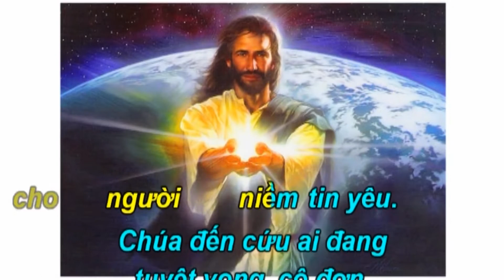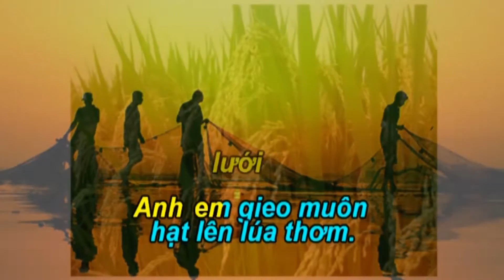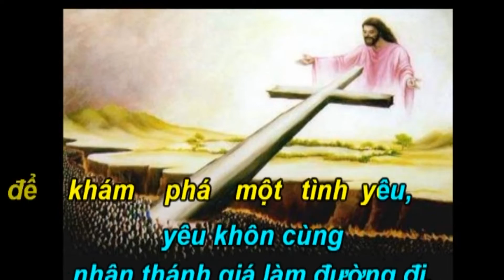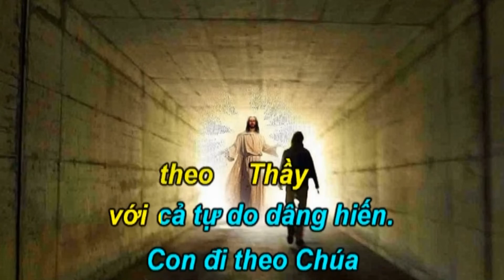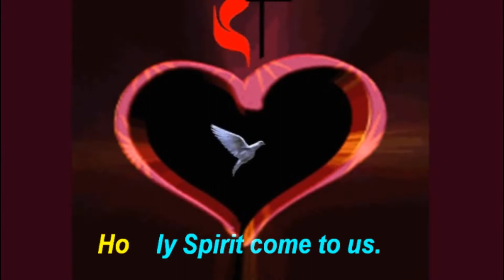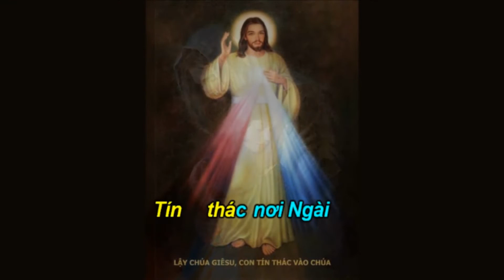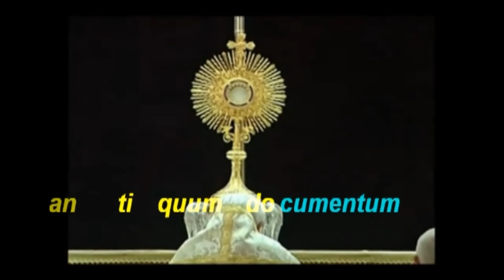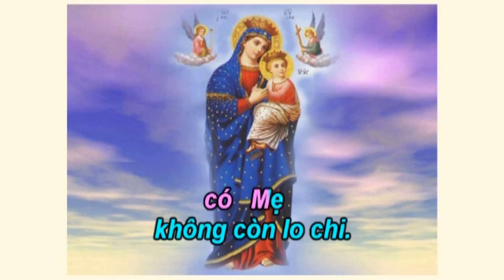Ca Nguyện Thánh Linh - 162